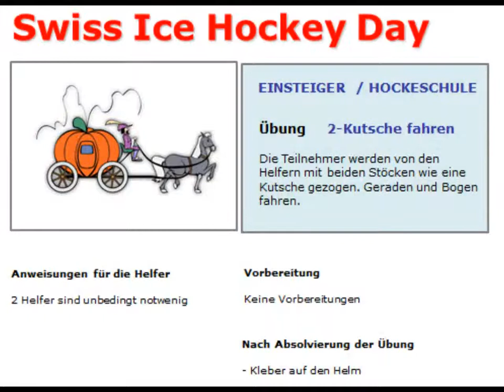SIHD Kutsche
Übung 2 des Programmes für Einsteiger am SIHD 2013